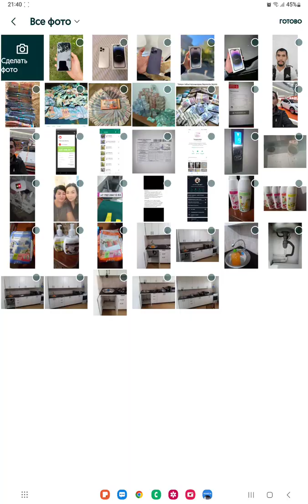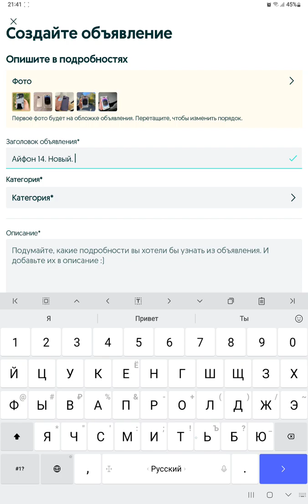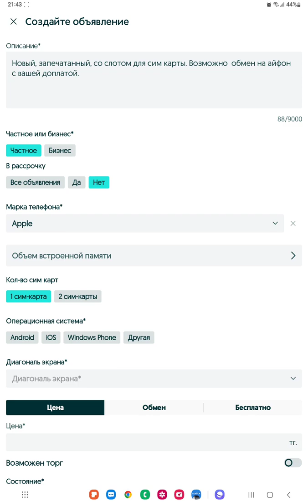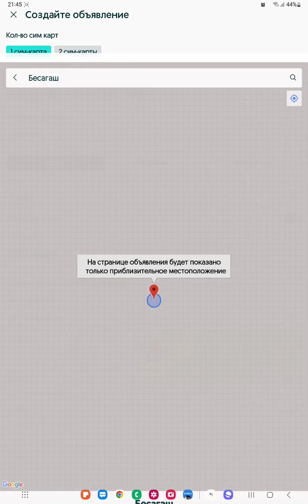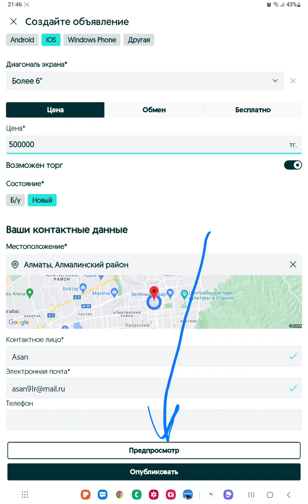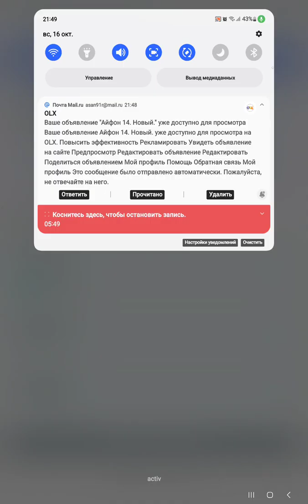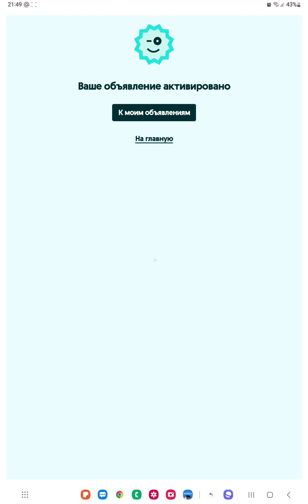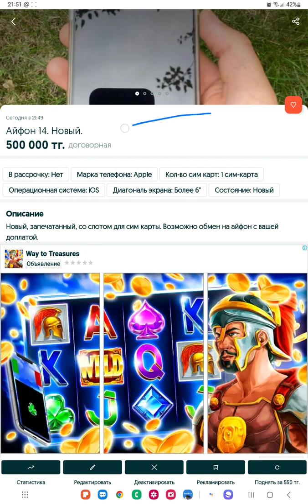Как продать телефон на ОЛХ